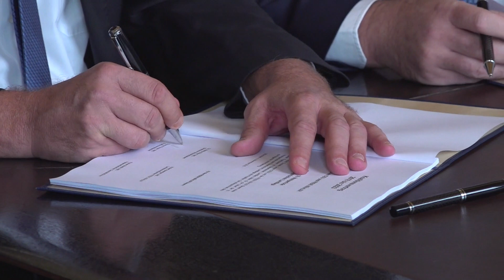Unterzeichnung des Koalitionsvertrages im Bayerischen Landtag 5.11.2018